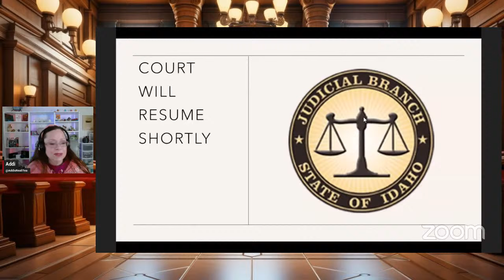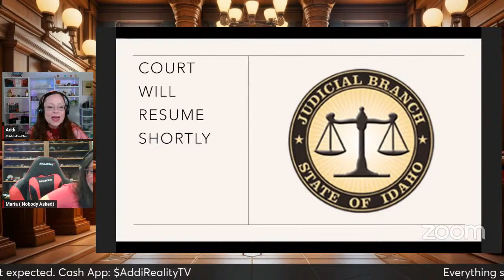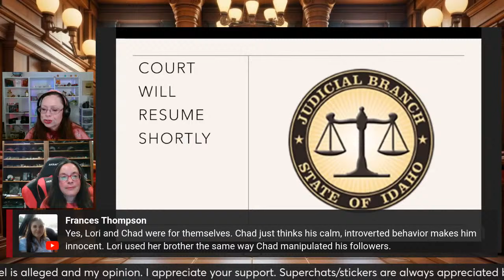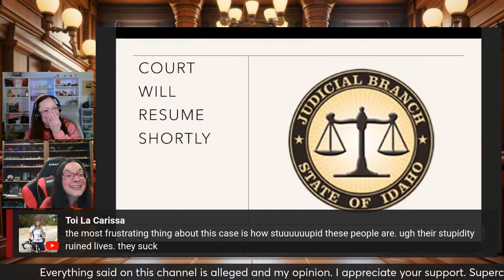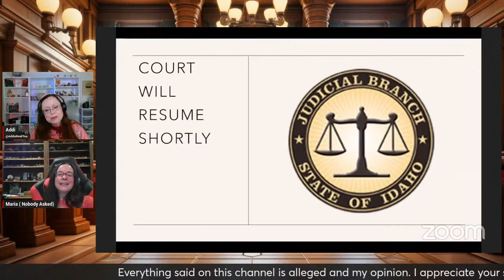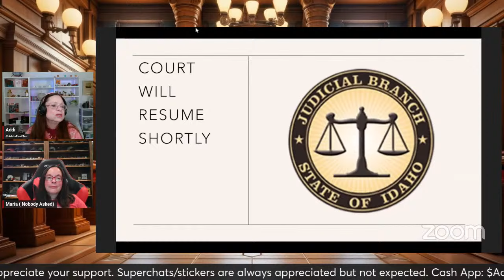My Guest Maria W from @Maria-Nobody_Asked joins me to discuss the Chad Daybell Trial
Chad Guy Daybell, 55 at the time of his trial, is accused of the first-degree murder of his first wife, Tamara “Tammy” Douglas Daybell, and the children of his second wife, Lori Vallow Daybell. He has pleaded not guilty. Recently, he was transferred to the Ada County Jail.